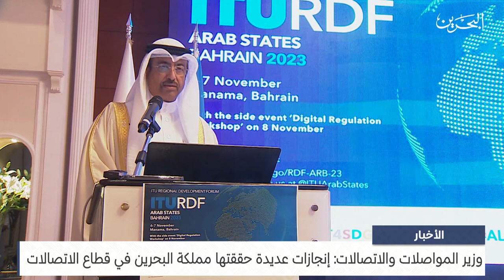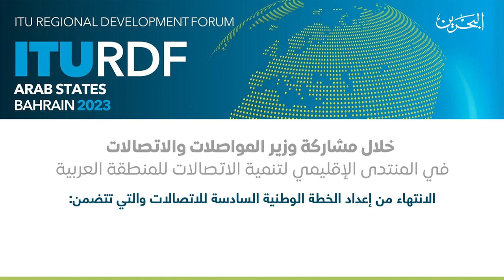مركز الأخبار : وزير المواصلات والاتصالات: إنجازات عديدة حققتها مملكة البحرين في قطاع الاتصالات